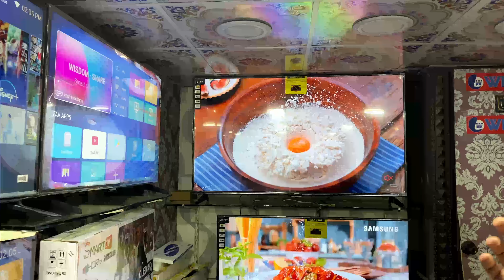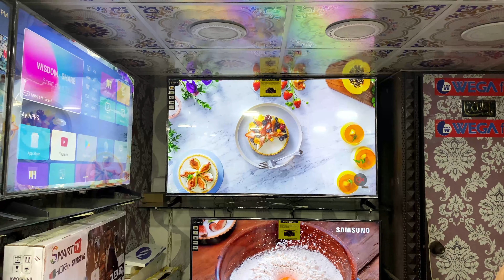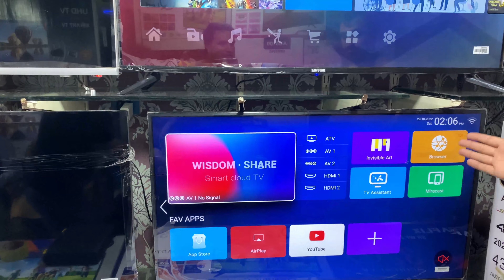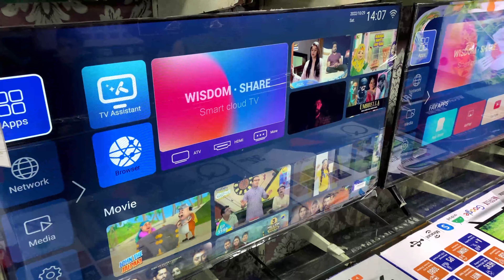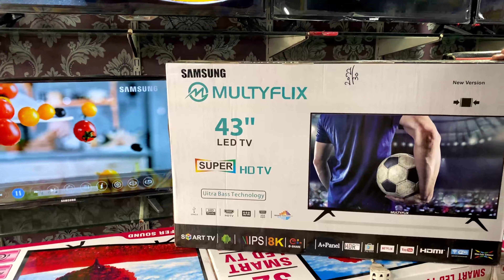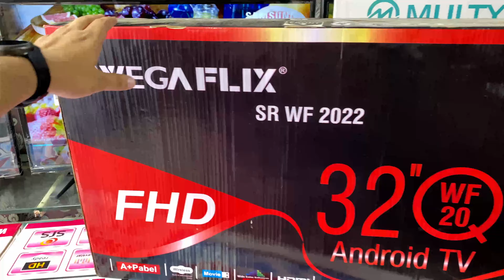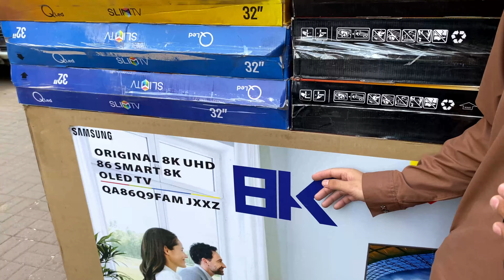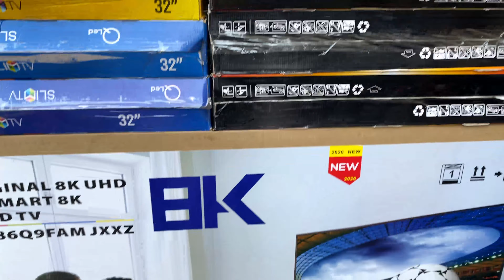A Market near Karachi Port | Jackson Market | Walk through Tour | Walking Vibes | 4K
Jackson Market is mainly an electronics market located at Kemari, near the Karachi Port. It provides the budget friendly Electronic items such as LED TV sets, Fridge, Auto car accessories, sound systems for home and offices, home appliances and bicycles. Here you will find the imported and local products depends on your budget.